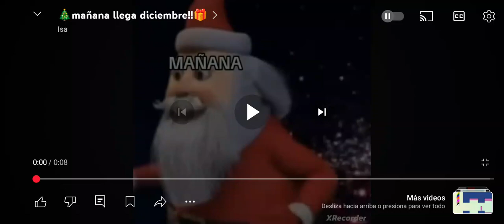mañana llega diciembre